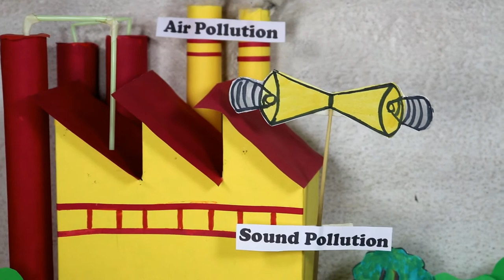Pollution model | easy pollution model